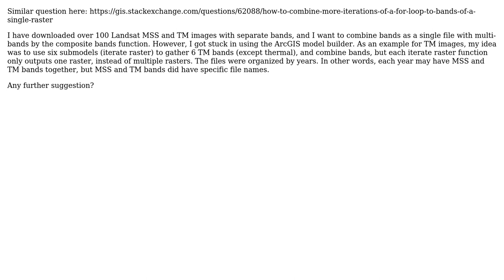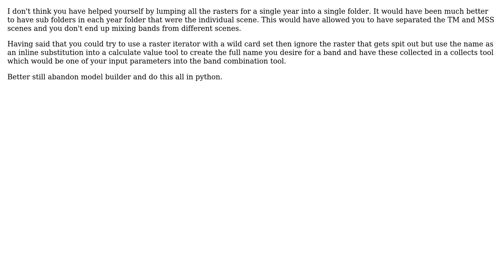GIS: How to iterate and combine bands in model builders?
With thanks & praise to God, and with thanks to the many people who have made this project possible! | Content (except music & images) licensed under CC BY-SA | Music | Images & others | With thanks to user Vicky Liau user Hornbydd and the Stack Exchange Network Trademarks are property of their respective owners. You are responsible for your own actions.